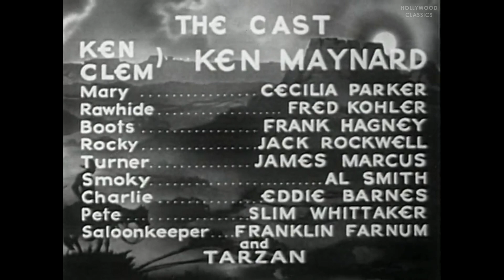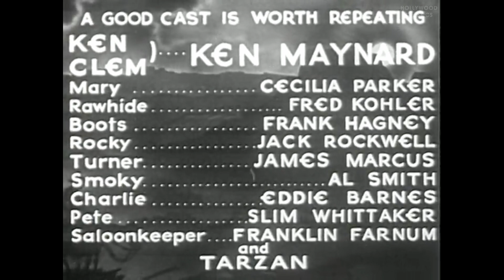Honor of the Range (1934) | Western | Ken Maynard, Cecilia Parker, Fred Kohler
Watch the 1934 Hollywood classic movie, Honor of the Range.

After Sheriff Ken puts money in the safe, his brother Clem gives Rawhide the combination. With the money gone the disgruntled townsmen make Boots Sheriff and lock up Ken. Clem, now a prisoner of Rawhide, has a change of heart and sends Ken a message with the outlaw's location. Ken escapes by impersonating the saloon entertainer and rides for the hangout.

Movie Name: Honor of the Range
Stars: Ken Maynard, Cecilia Parker, Fred Kohler
Director: Alan James